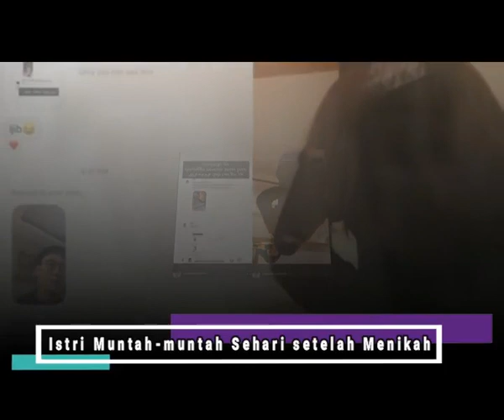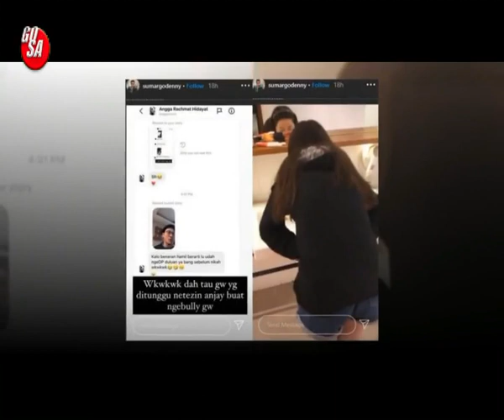Istri Muntah muntah Sehari setelah Menikah, Denny Sumargo Sudah Hamil?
Denny Sumargo saat ini tengah berbahagia lantaran baru saja resmi menikah dengan wanita pilihan hatinya, Olivia Allan.

Tonton Juga:
BIKIN MANTAN AUTO MENYESAL !! Potret Manis Marion Jola dengan Gaya Rambut Baru Cantik Banget